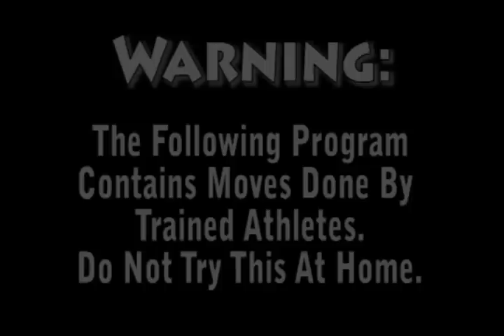WWC Shtaa Taa Haa Miinwa Intro